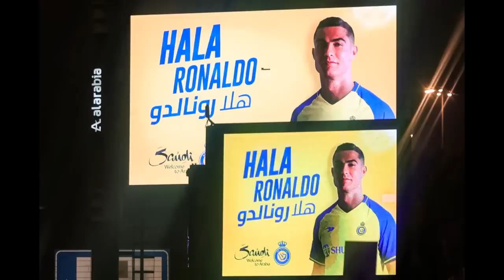ፍጻሜታት ስፖርት Comshtato Tube 02 Jun 2023 - Kibreab Tesfamichael